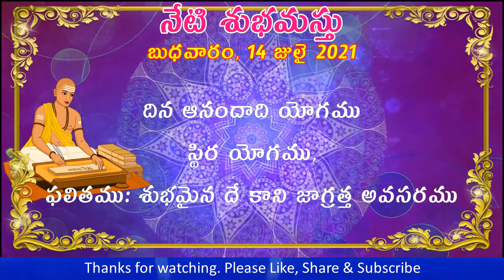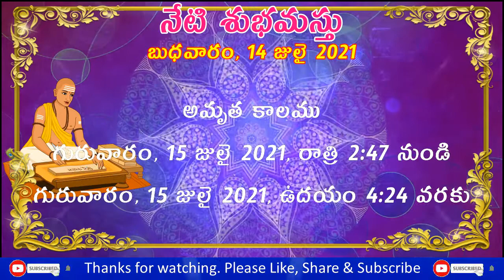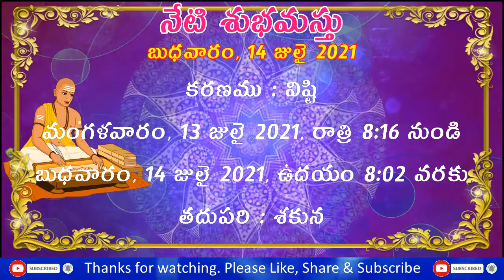Today Panchangam | 14th July 2021 | Daily Panchangam | Telugu Panchangam | Jai Media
Watch Today Panchangam 14th July 2021 Daily Panchangam Telugu Panchangam